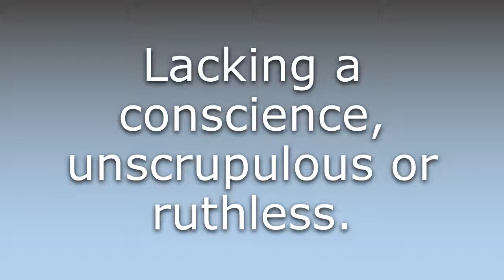What does Conscienceless mean?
What does Conscienceless mean in English? Learn the meaning of the word Conscienceless! How to Pronounce Conscienceless. Expand your vocabulary, learn words.